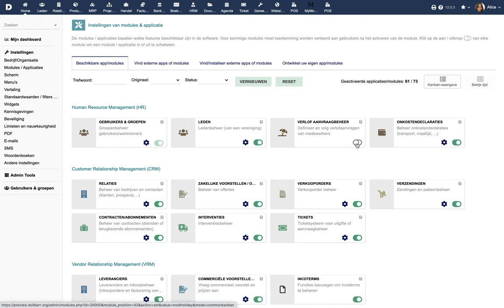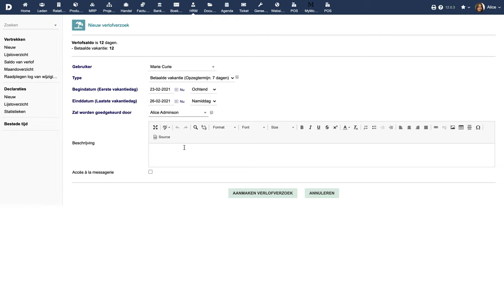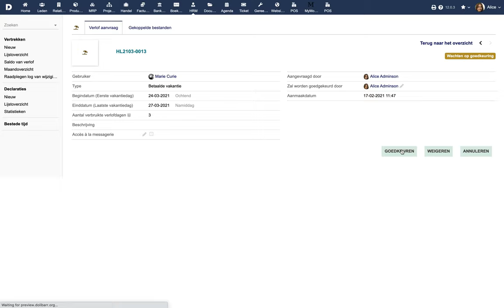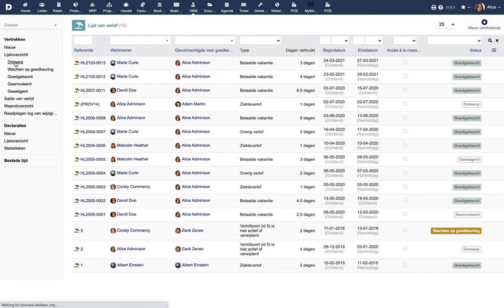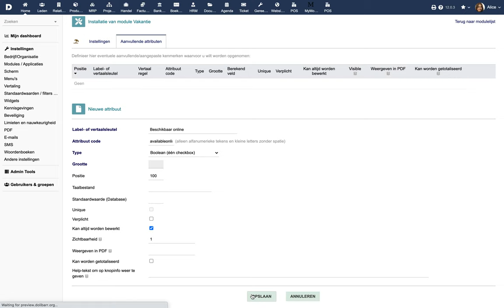Tutorial 3 - NL - Verlofaanvragen met Dolibarr ERP CRM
Verlofaanvraag beheer - Dolibarr ERP CRM (Nederlandse versie)